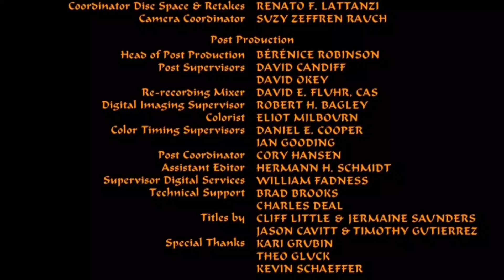WAIT DISNEY PICTURES ALADDIN 1991 2004 CLOSING